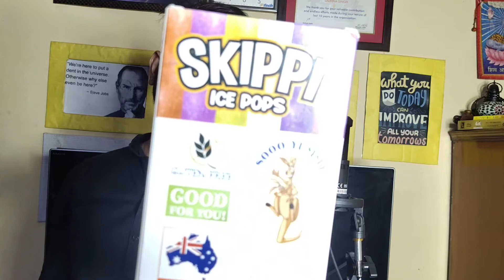Trying shark tank india product skippie ice pops | skippie ice pops product review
About - Who is aadarsh singh  ?

1. Co-founder & CEO of Quickkshop Online & Offline Shopping Platform
2. Motivational keynote speaker
3. Start-up motivational youtuber

About Channel . Business skill With Aadarsh Singh - key skills :-

1. New creatives business models
2. Start your own business models
3. Business models
4. Biz talks
5. Interviews with start-ups
5. Business skill
6. Big start-ups business models
7. Business breaking
8. Start-up ideas
9. Franchise business models

I am welcoming to all start-up entrepreneurs to my channel you can learn start-up skill, business skills on business skill with aadarsh singh channel subscribe the channel & become the part of successful journey & grow together.

Thank you to visiting on - Business skill with aadarsh singh